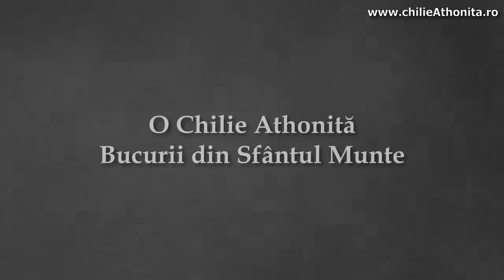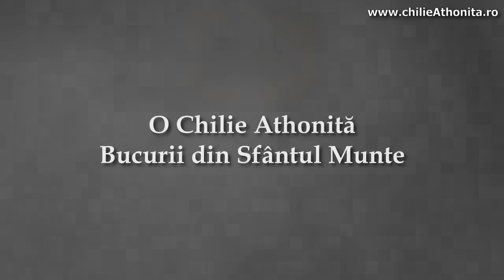Sfânta Nina - p. Pimen Vlad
Vizionați pe părintele Pimen Vlad care ne povestește cu mult har viața unei sfinte cu totul extraordinare: Sfânta Nina, încreștinătoarea georgienilor.

Vizionare plăcută!